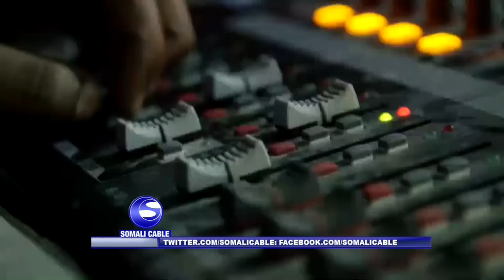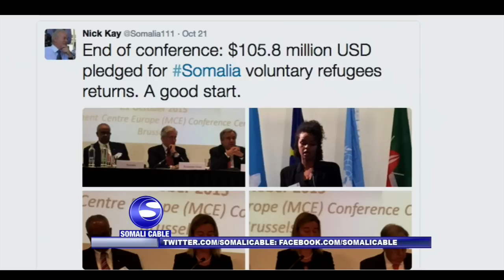BARNAAMIJKA MAANTA IYO SOMALI CABLE 23 10 2015